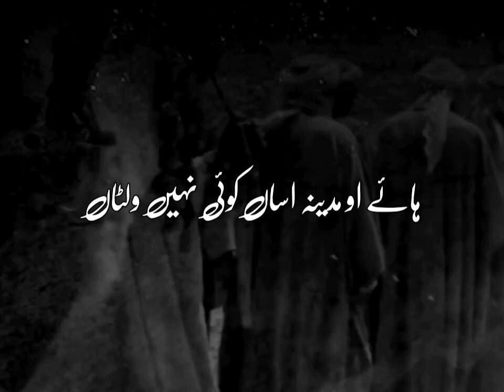Rawangi Imam Hussain As WhatsApp Status Noha 28 Rajab Alvida Nana Kay Madina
Status Nohay,  Manqabat, poetry,

Mir Hasan Mir Manqabats

WhatsApp Status

Heart touching Noha whatsapp status Bula le karbala Maula New Noha Whatsapp status|Muharram Status Title: Bula le karbala Maula Edit by: Faraz Ali KhaskheLi Share & Support Like And Subscribe Thanks for Watching •• Follow us on our All Social Media Channels •• ◆● Farraz Ali Khaskheli © ●◆ •• Subscribe! Now ••
‏6 Muharam Juloos Banglow to Kotdiji

Heart touching Noha whatsapp status Bula le karbala Maula New Noha Whatsapp status|Muharram Status Title: Bula le karbala Maula Edit by: Faraz Ali Share & Support Like And Subscribe Thanks for Watching •• Follow us on our All Social Media Channels •• ◆● Farraz Ali © ●◆ •• Subscribe! Now ••